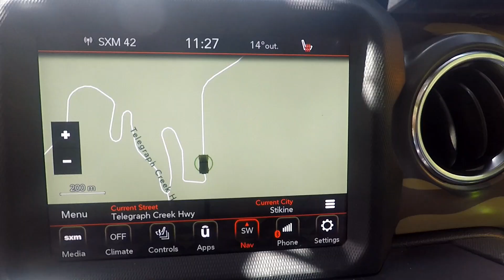GRAND CANYON OF THE STIKINE !!!!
Join me on my journey to the "Grand Canyon Of The Stikine " down Telegraph Creek Road west from Dease Lake BC !!!